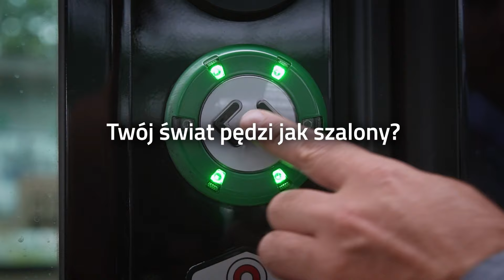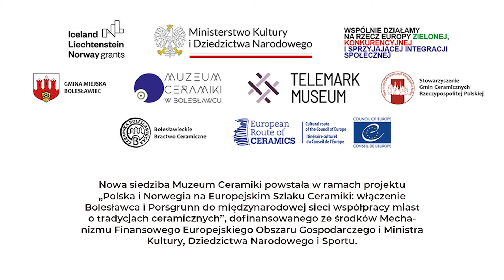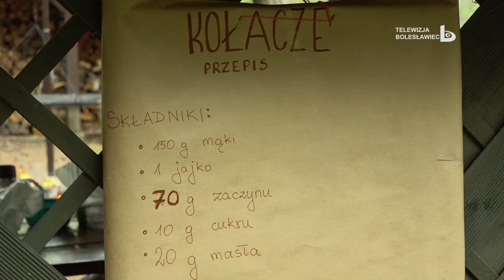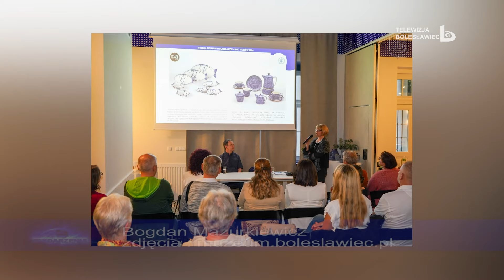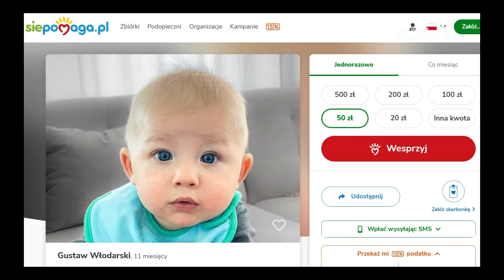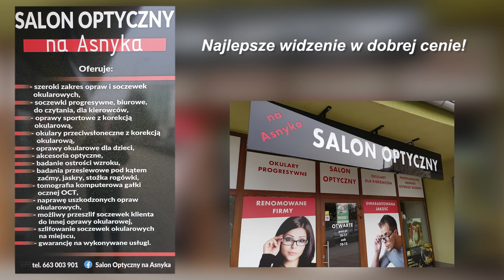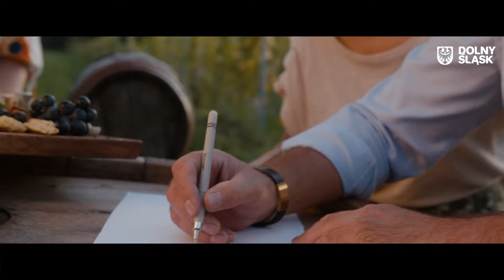Wydarzenia 22 maja 2024